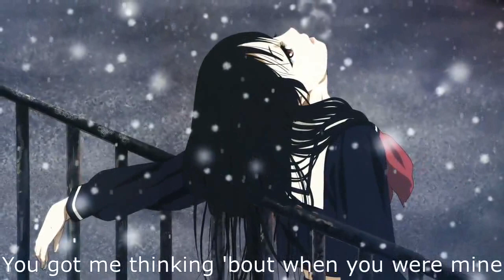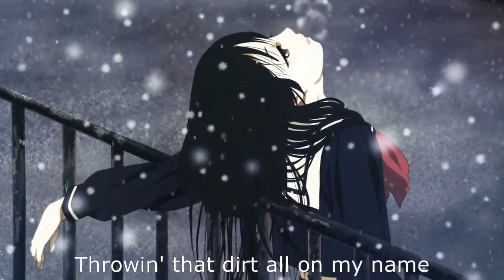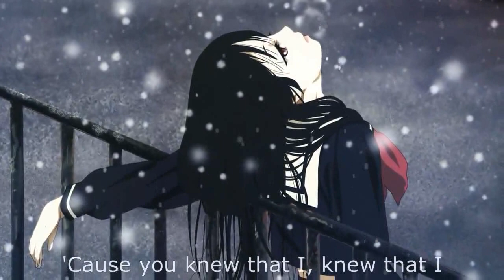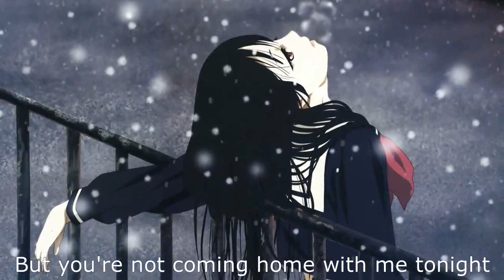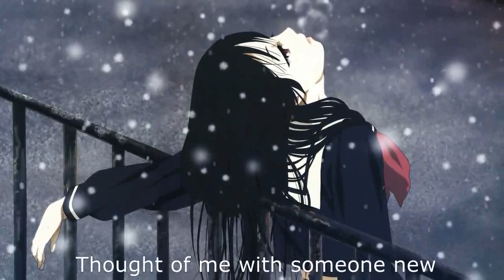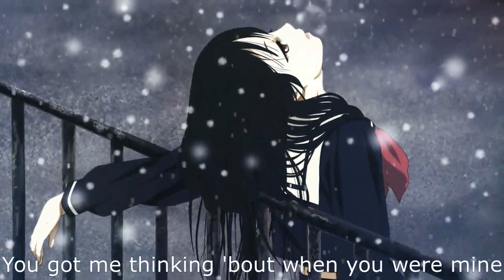Nightcore - Attention (Charlie Puth)(Female Version/ Lyrics)[1 HOUR]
Nightcore - Attention (Female Version/ Lyrics)[1 HOUR]
Thank you so much.
✪ Song: Attention
✪ Original Artist(s): Charlie Puth
✪ Cover Artist(s): Romy Wave

Programs used:
Audio - Wavepad sound editor
Video - Wavepad video editor, Adobe After Effect cs6